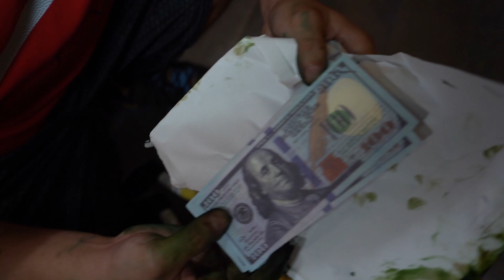CUTTING OPEN CURSED SPONGEBOB DOLL FROM THE TRUE INGREDIENTS AT 3AM!! (SPONGEBOB GAVE BIRTH!!)